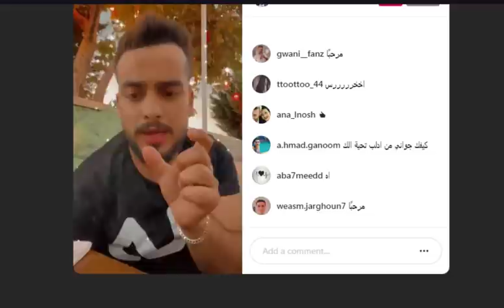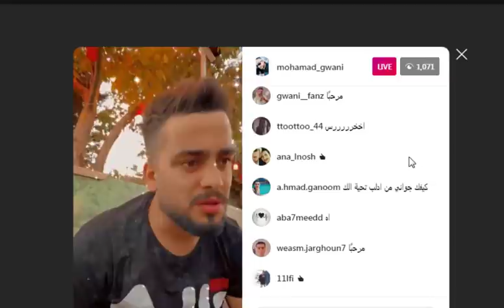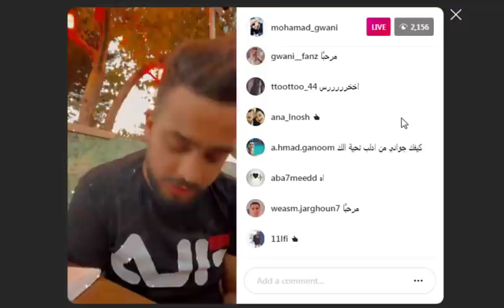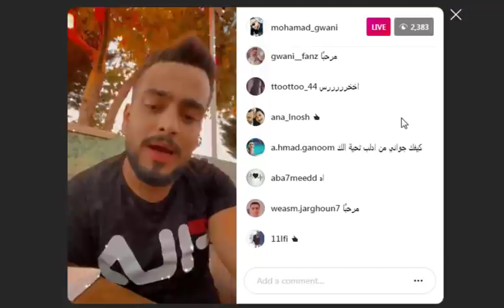بث جواني يحكي على بيسان وامجد طار حسابه الانستقرام